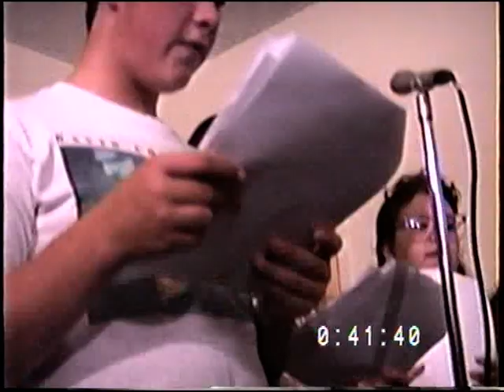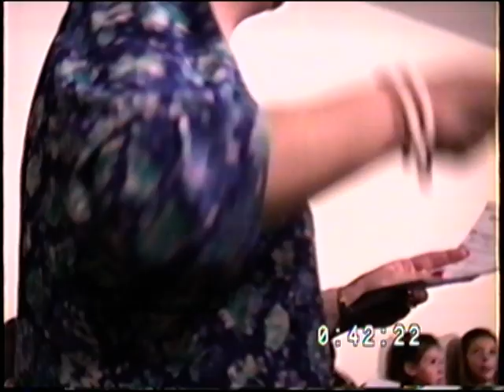Operation Desert Flower 1990 We Wish You A Merry Christmas